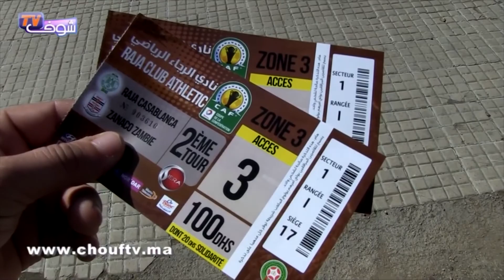إقبال باهت على تذاكر مباراة الرجاء وزناكو الزامبي